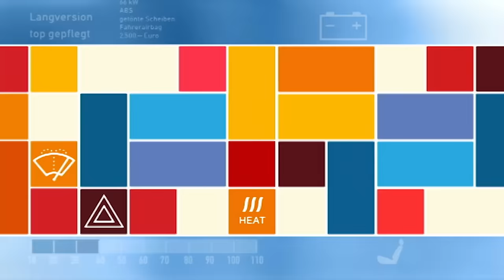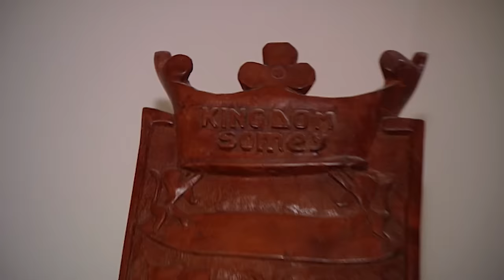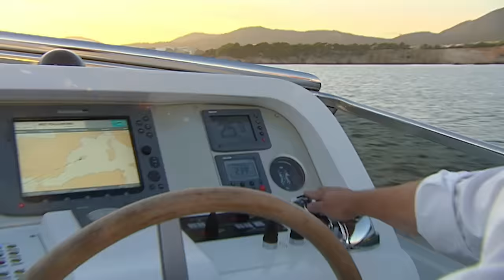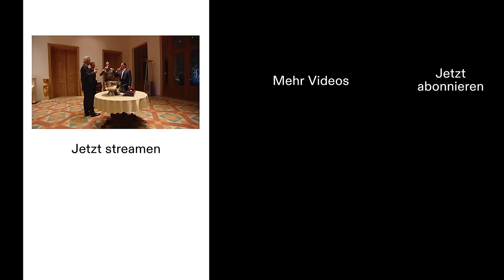Yacht Shopping auf Mallorca: Johannes Brechmann auf großer Verkaufsmission 🛥️💸 | Die Autohändler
Die Autohändler | Staffel 10 | Folge 71 (Ganze Folge)
Auf Deutschlands liebster Baleareninsel Mallorca hat ein Mann viel zu tun: Yachtbroker Johannes Brechmann. Heute empfängt er Scarlett Stilling, eine erfolgreiche Jungunternehmerin mit hohen Erwartungen. Kann der charmante Yachtbroker überzeugen und die Beauty-Expertin zum Kauf einer ahnsehnlichen Yacht im Wert von rund 4,9 Millionen Euro begeistern?

Die Autohändler
Die gescriptete Dokusoap „Die Autohändler“ wirft einen humorvollen Blick auf die Welt der Autoverkäufer, die mit ausgeklügelten Strategien und einer gehörigen Portion Geschicklichkeit darum kämpfen, neue Aufträge zu ergattern und potenzielle Käufer zu überzeugen. Ein auffälliges Duo in der Serie sind die zwielichtigen Gebrauchtwagenverkäufer Jörg und Dragan aus Köln-Worringen. Mit ihren ausgefuchsten Verkaufsstrategien bringen sie beinahe jedes Auto an den Kunden, während sie gleichzeitig ihren Praktikanten in Streiche verwickeln und mit ihren schlagfertigen Sprüchen für Aufsehen sorgen.